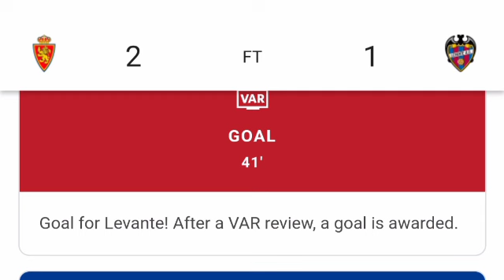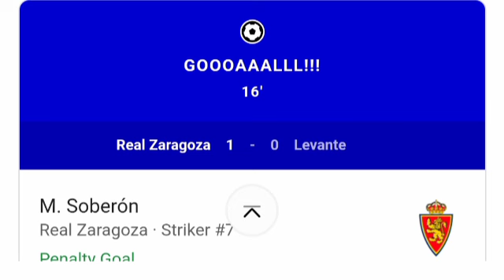Real Zaragoza vs Levante (2-1) Gol de Samed Baždar, todos los goles y resumen ampliado